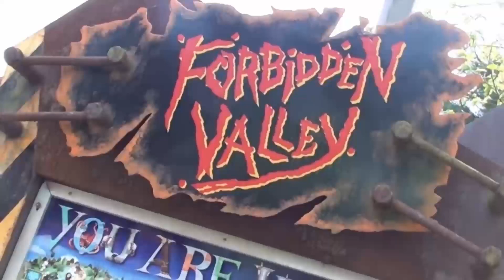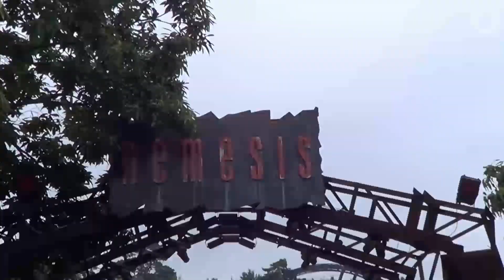[YTP] What is: Nemesis - Alton Towers